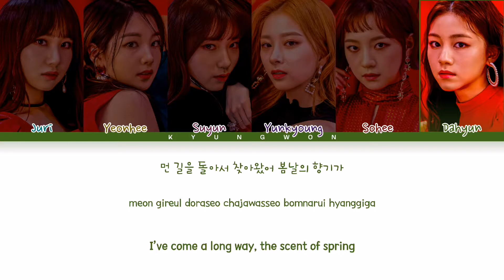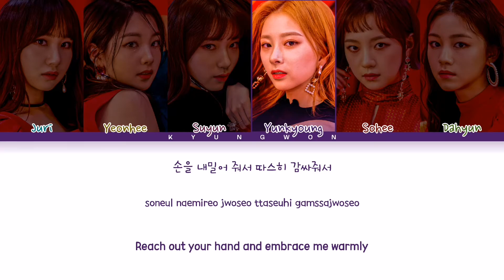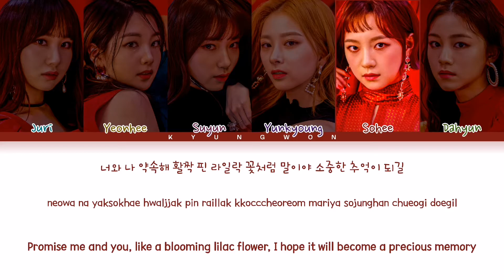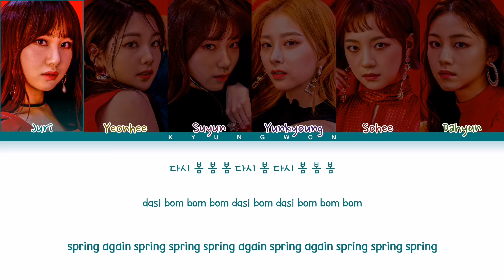[REQUESTED] Rocket Punch 'Lilac' Lyrics (로켓펀치 다시, 봄 가사) Color Coded Lyrics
All administered by Woollim Entertainment

• Artist: Rocket Punch (로켓펀치)
• Album: Red Punch
• Song: Lilac (다시 봄)
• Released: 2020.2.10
⇢ Request song in the comments section